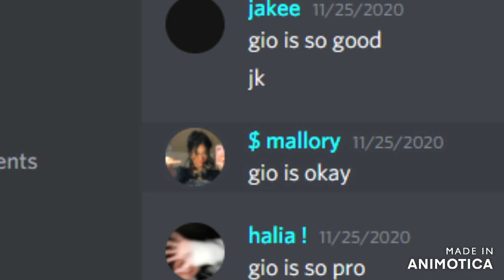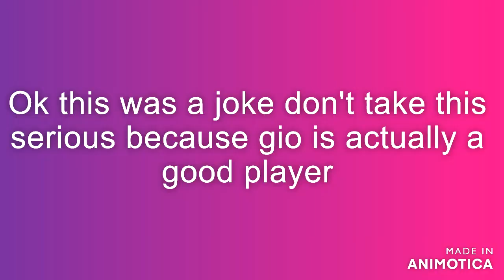Giovanhehe's awesome skills